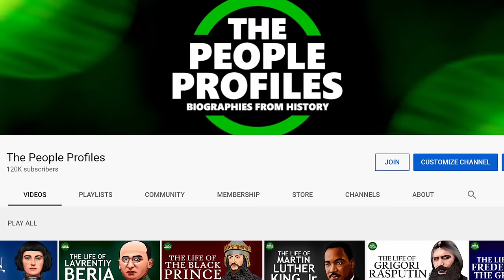Richard the Lionheart - Professor Robert Bartlett